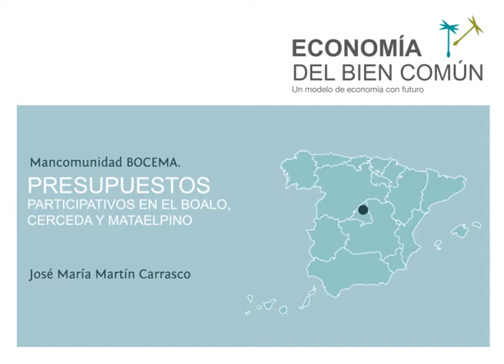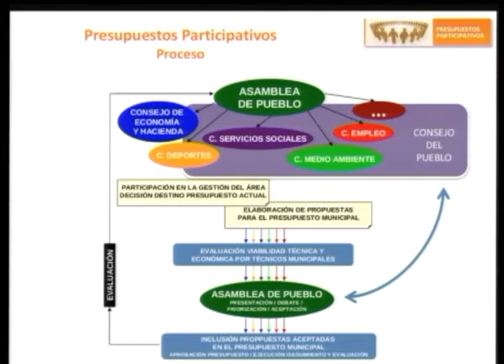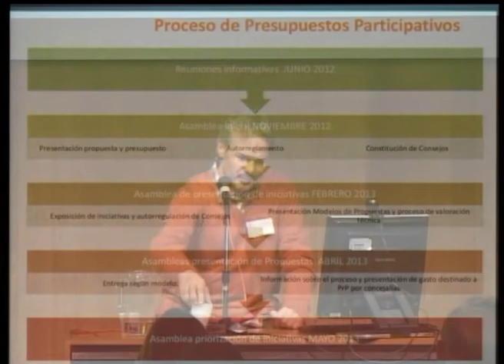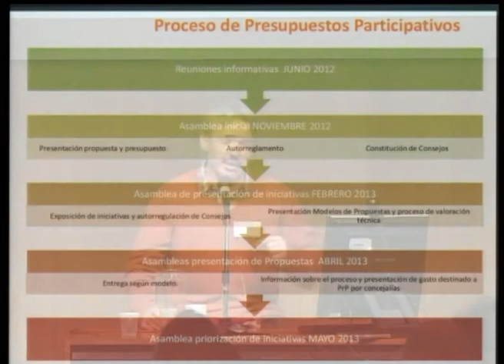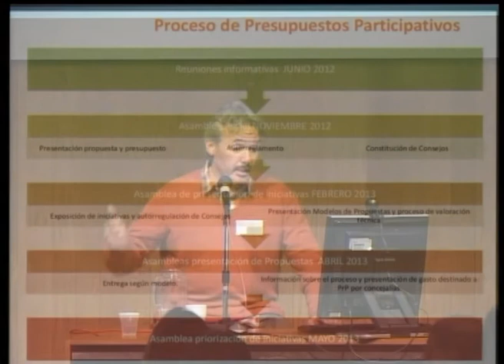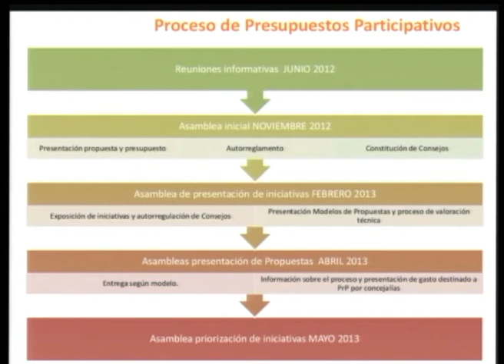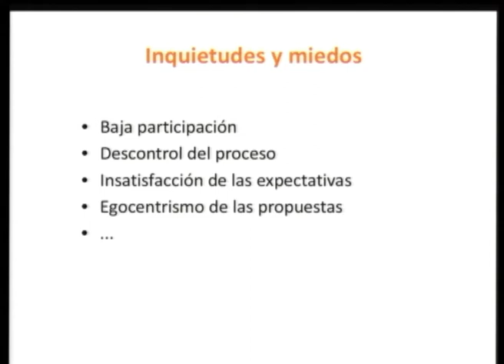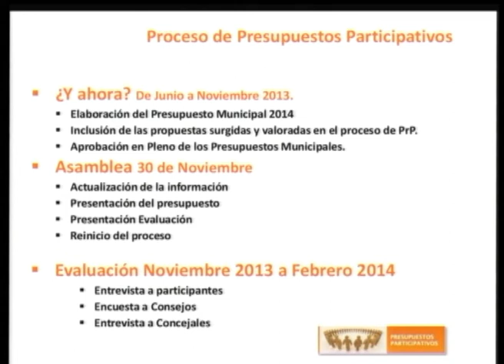Charla BOCEMA: Presupuestos Participativos en El Boalo, Cerceda y Mataelpino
1º Encuentro Estatal de Municipios del Bien Común.
23 y 24 de Noviembre en el Medialab Prado. Madrid.

Ponente: José María Martín Carrasco.

Buena Práctica:Presupuestos Participativos en El Boalo, Cerceda y Mataelpino.

En la Matríz del bien Común:
D5: Aumento de los estándares de democracia y transparencia municipal
E5: Participación ciudadana. Contribución a la democracia.